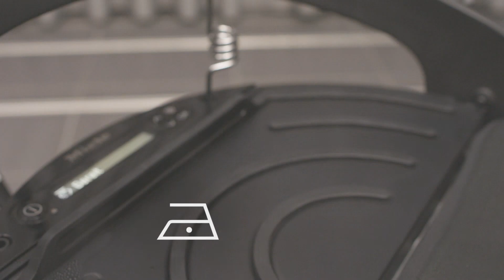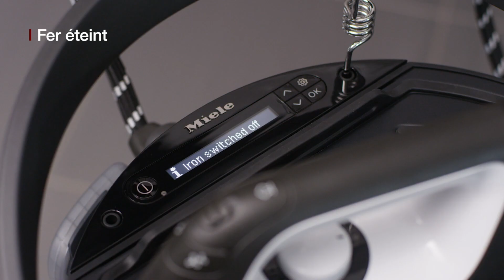Système de repassage vapeur professionnel PIB 100 - Utilisation et application I Miele Professional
Cette vidéo présente des aides pratiques pour l'utilisation et l'application correctes de votre Système de repassage vapeur professionnel PIB 100. Nous vous guidons pas à pas à travers les différentes activités.